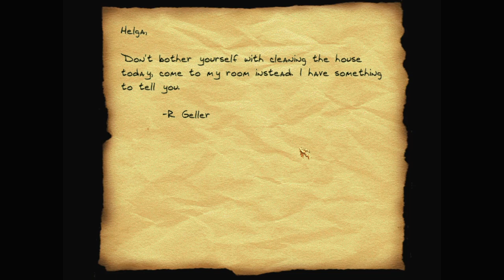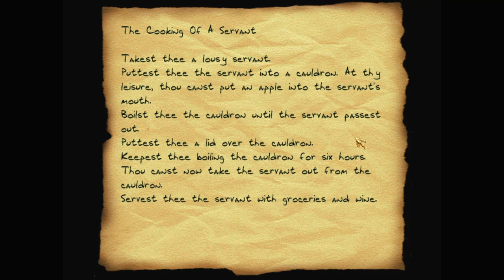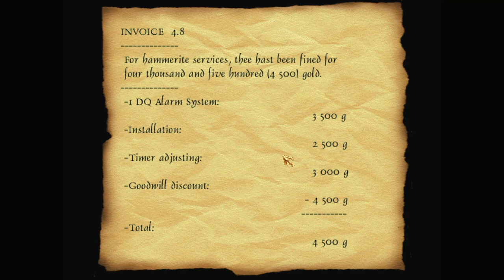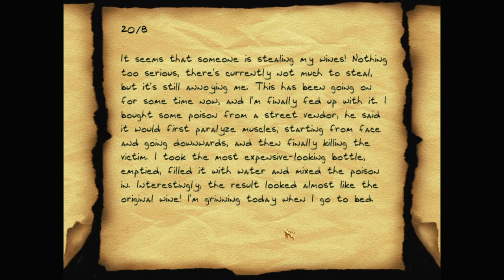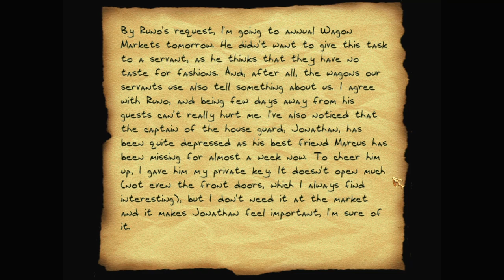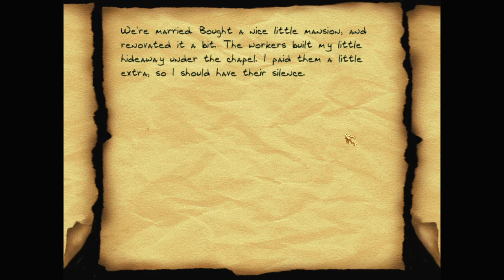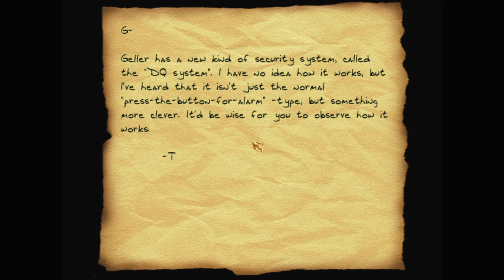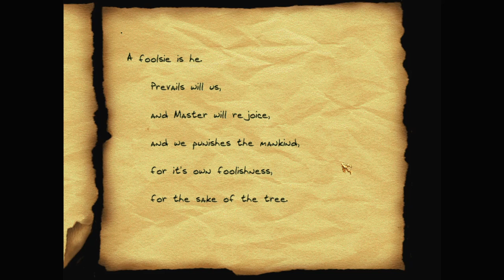Let's play Thief fan missions: Geller's Pride, episode 2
Geller's Pride is a Thief Gold fan mission by Spitter. Find more details and the download at TTLG